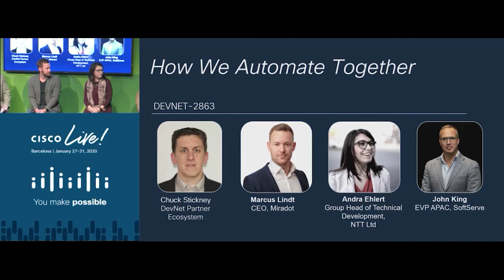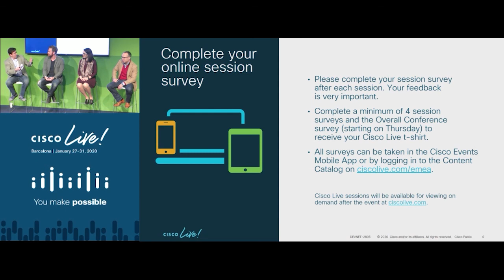How we automate together, Cisco Partners in the DevNet Zone at Cisco Live Europe.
DevNet Zone Panel:

Marcus Lindt, Andra Ehlert, John King, and Chuck Stickney.